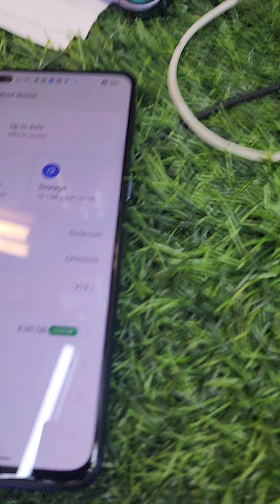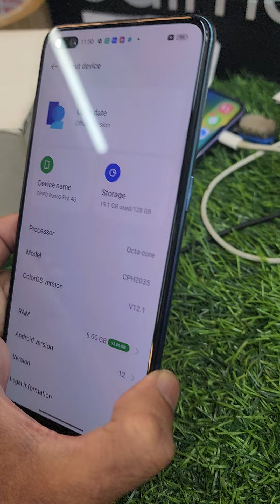OPPO RENO 3 PRO 8GB RAM 128GB BOX CHARGER AVAILABLE RS:9800